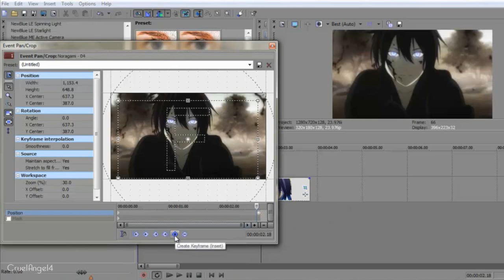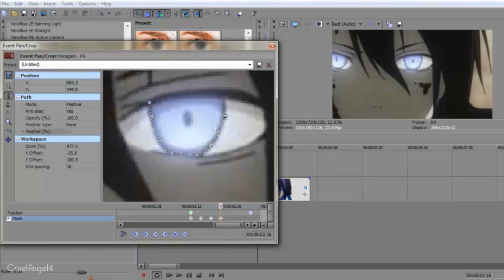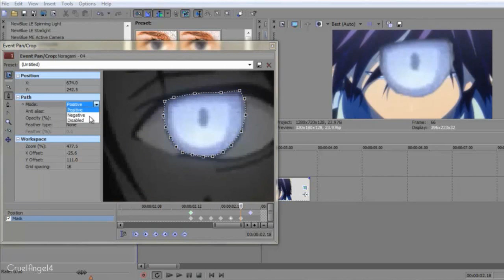[SV] Eye Transition Tutorial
Request for ►ᴀ◄ (Afryka1999mix)
Ask if you didn't understand something or need help.
» Program: Sony Vegas Pro 9